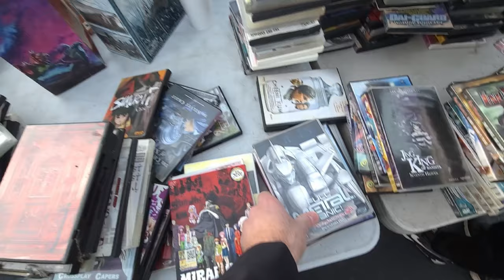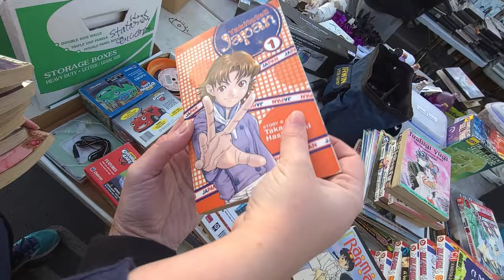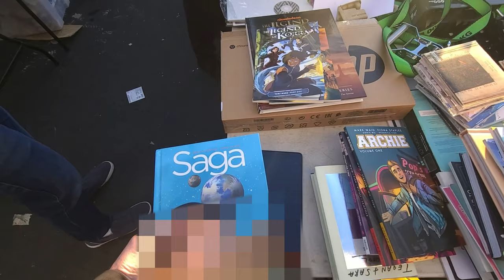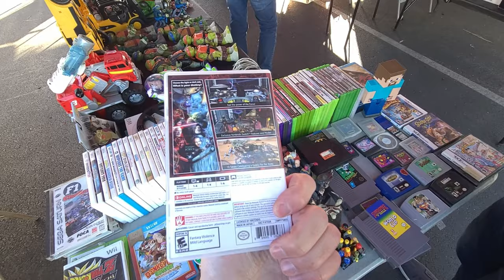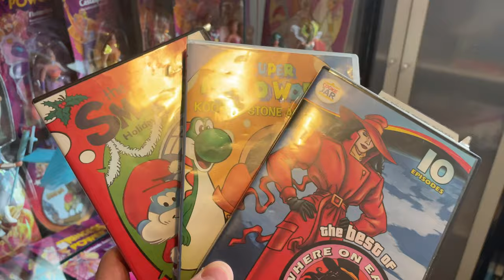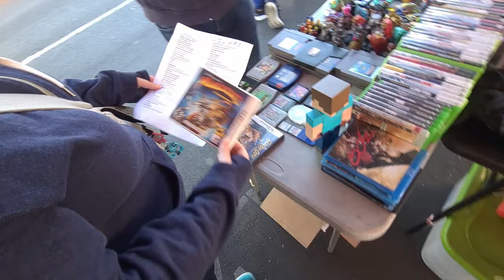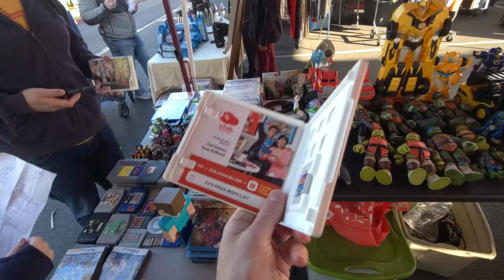This swap meet booth had us SHAKING!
This day at a California swap meet was INSANE!

Here is what we have left to find for our 3DS collection!

Here is the link to our eBay store:

Original 2DS
Original 3ds
2DS XL
3DS XL/LL
New 3DS XL/LL
New 3DS (non XL)

GoPro Hero 10
Sony ZV-e10
Rode Wireless Mics
Rode Boom Mic

Use this link to sign up for WhatNot and get $15 toward your first purchase!

Intro and Outro theme song created by Ben Briggs:
Benbriggs.net